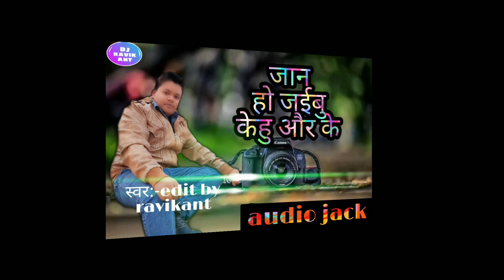Jan ho jebu kehu aur ke#-bjopuri audio song(जान हो जईबु केहू और कै)-dj ravikant..........l